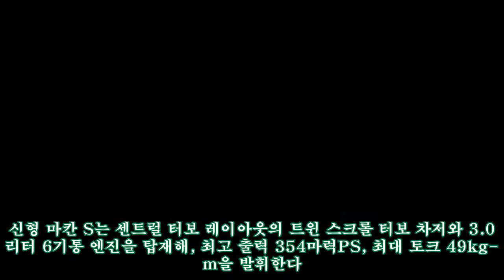스위스에 뜬 포르쉐 911 카레라 카브리올레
스위스에 뜬 포르쉐 911 카레라 카브리올레 AppStore 포르쉐 AG가 제 89회 제네바 모터쇼에서 리어 엔진 스포츠카 신형 911 카브리올레를 주축으로, 최고 출력 300마력PS의 미드 718 T 박스터와 카이맨, 그리고 6기통 터보차지 엔진을 탑재한 베스트셀링 모델 마칸 S를 선보인다. 이번 제네바 모터쇼에서 공개되는 신형 911카브리올레 S는 트윈 터보 엔진을 탑재해 최고 출력 450마력PS을 발휘한다. 최고 속도는 300 kmh 이상이며, 정지 상태에서 100 kmh까지 가속하는데 4초가 채 걸리지 않는다. 새로운 8단 듀얼 클러치 변속기PDK와 포르쉐 ? 모드Porsche Wet Mode를 통해 젖은 노면에서도 더욱 안전한 핸들링이 가능하다. 포르쉐 AG 감독 이사회 회장 올리버 블루메는 “911을 새롭게 출시할 때마다, 포르쉐의 아이코닉 모델을 발전시켜야 하는 동시에, 변화하는 미래 시대의 요구에도 부응해야 한다는 도전에 늘 직면해왔다.”라고 강조했다. 포르쉐는 4개월 전 LA오토쇼에서 더 강력하고, 빠르며, 완전히 디지털화된 모습으로 새롭게 탄생한 타임리스Timeless 스포츠카 8세대 신형 911 쿠페 모델을 공개한 바 있다. 신형 911 카브리올레는 오래된 역사를 자랑하는 포르쉐의 오픈 탑 스포츠카 중 가장 최신 모델이다. 오픈 탑 차체 디자인은 30년 전 처음 등장했으며, 오늘날까지 계속해서 911만의 독특하고 강렬한 주행 경험을 상징한다. 최적화된 무게의 소프트 탑은 새로운 유압 장치 덕분에 완전히 개방하는데 12초면 충분하며, 최대 50 kmh 속도에서도 개폐 가능하다. 거의 대부분 마그네슘으로 제작된 하이-테크 구조의 소프트 탑은 고속에서도 루프가 팽창되지 않도록 방지한다. 한편 주행 역학에 중점을 두고 개발한 신형 718 T도 제네바 모터쇼를 통해 공개된다. 신형 투어링 버전의 박스터와 카이맨은 4기통 엔진을 장착해, 최고 출력 300마력PS를 발휘하며, 20mm 낮아진 차체와 함께 스포츠 크로노 패키지 및 포르쉐 액티브 서스펜션 매니지먼트 기능과 같은 최신 다이내믹 요소들로 구성된다. 또한, 2.0L 박서 엔진을 처음으로 탑재한 718 T는 포르쉐 액티브 드라이브트레인 마운트PADM와 기계식 리어 디퍼렌셜 록이 장착된 포르쉐 토크 벡터링PTV 등 다양한 퍼포먼스 구성 요소들을 기본 사양으로 포함한다. 특히, 2인승 스포츠카의 고성능 특성을 그대로 반영한 718 T는 포르쉐만의 차별화된 주행 경혐을 선사한다. 이번 모터쇼에서는 더 강력하고, 새로운 디자인과 완전한 네트워크로 무장한 신형 마칸 S도 최초 공개된다. 포르쉐는 디자인, 편의성, 연결성, 주행 역동성 등 모든 면에서 마칸의 가치를 한층 더 끌어올렸다. 차량 후면의 3차원 LED 라이트 패널에는 포르쉐 고유의 디자인 DNA가 반영되어 있으며, 새롭게 디자인된 헤드라이트에도 LED 기술이 적용되었다. 가장 눈에 띄는 인테리어의 변화는 새로운 포르쉐 커뮤니케이션 매니지먼트PCM의 10.9인치 터치스크린과 새롭게 디자인된 송풍구 및 911을 연상시키는 옵션 사양의 GT 스포츠 스티어링 휠이다. PCM을 통해 지능형 음성 제어 및 기본 사양의 온라인 내비게이션과 같은 새로운 디지털 기능을 사용할 수 있으며 특히, 트래픽 잼 어시시트, 이오나이저, 열선 내장 윈드 스크린 등 편의 사양도 확장되었다. 신형 마칸 S는 센트럴 터보 레이아웃의 트윈 스크롤 터보 차저와 3.0리터 6기통 엔진을 탑재해, 최고 출력 354마력PS, 최대 토크 49kg-m을 발휘한다. 7단 PDK 듀얼 클러치 변속기와 사륜 구동 PTM은 새로운 엔진에 최적화되었다.